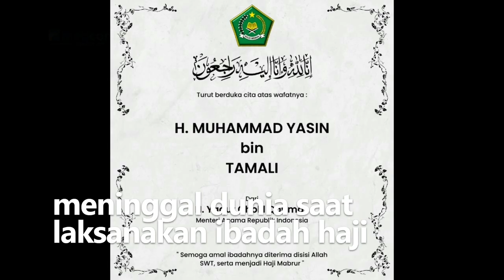Tetap Laksanakan Haji Meski Sakit Komplikasi, Jemaah Asal Sidoarjo Meninggal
Seorang jemaah haji berumur 64 tahun asal Sidoarjo meninggal dunia saat laksanakan ibadah haji. Pria tersebut meninggal usai prosesi lempar jumrah. Diduga pria tersebut meninggal dikarenakan sakit komplikasi yang Ia derita. Dijadwalkan jemaah haji asal Sidoarjo akan kembali ke tanah air dari tanggal 20 Juli hingga 11 Agustus.